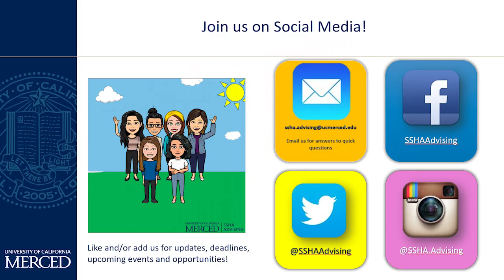Sociology Panel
UC Merced’s School of Social Sciences, Humanities, & Arts Fall 2021 Open House presents the Sociology Panel hosted by SSHA Academic Advising.